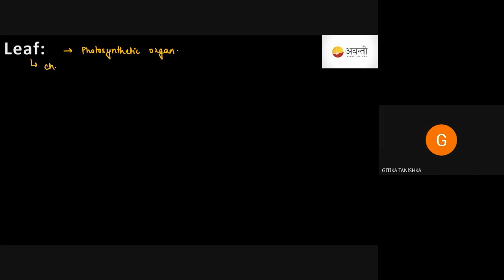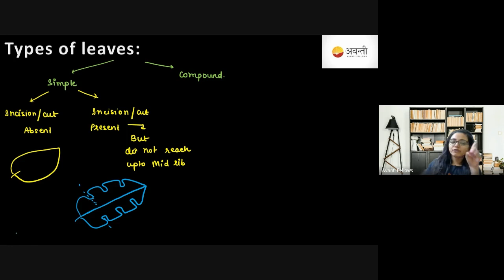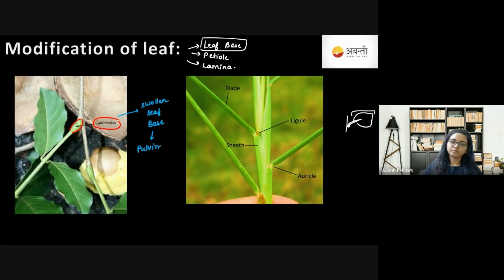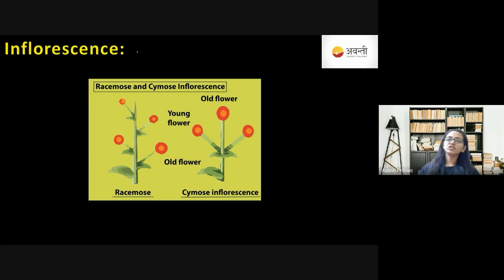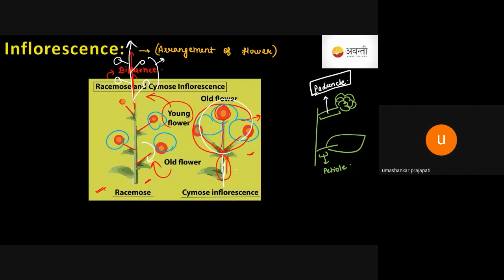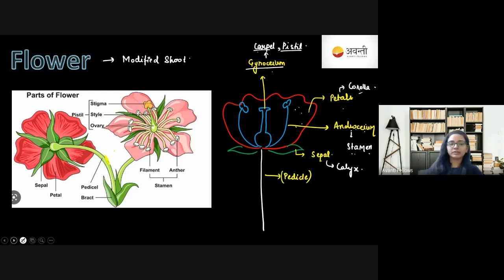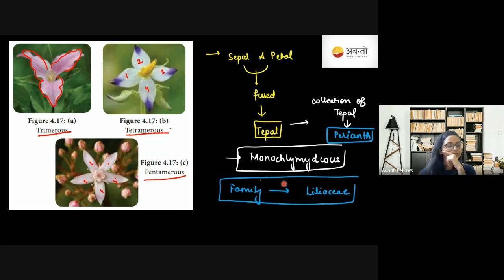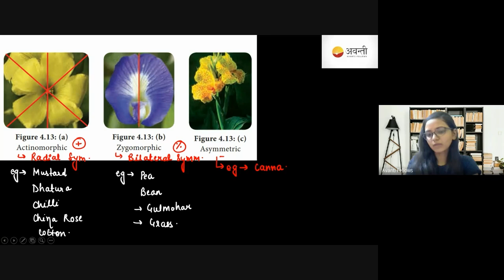Morphology in Flowering Plants L4 | 11th Biology | 15th May 2023